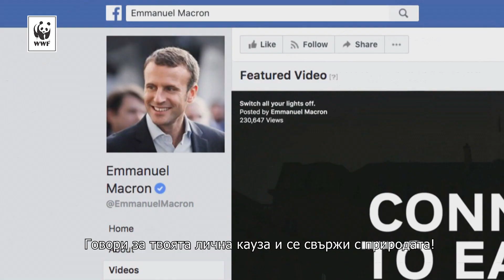Часът на Земята 2019 (30 сек.)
Часът на Земята обединява милиони хора по целия свят в желанието  за устойчиво бъдеще.

Инициативата е ключова за промяна на нагласите и насърчаване на действия за опазване на планетата.

🌍 Да се свържем с природата!